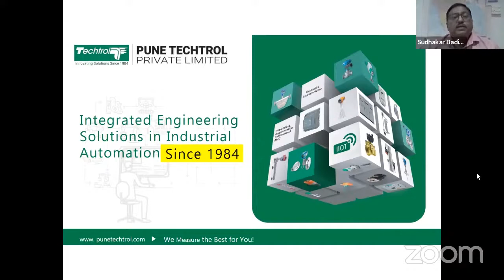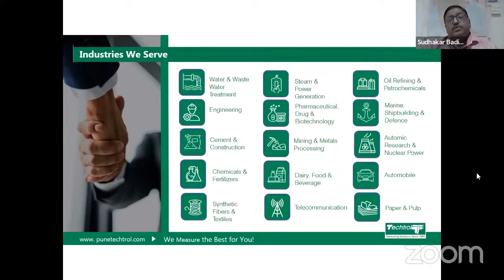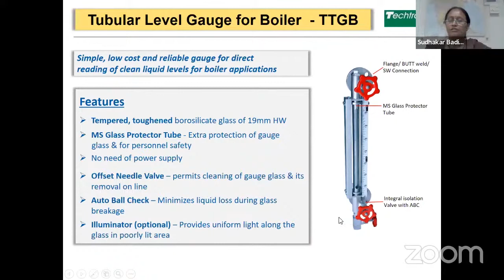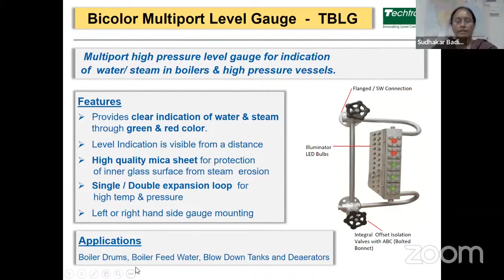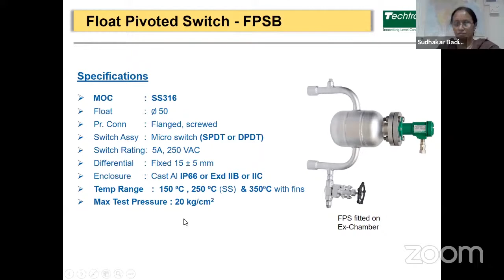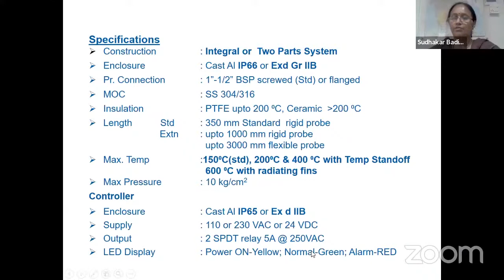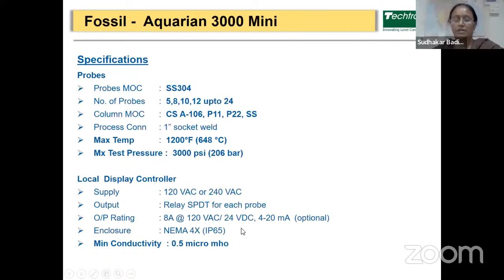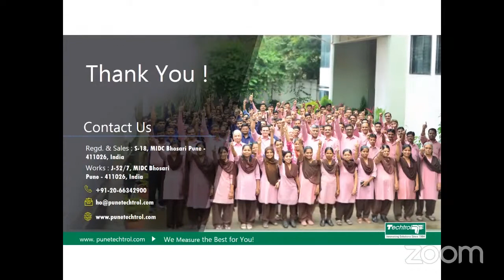Level Measuring Applications in Boiler & Power Plants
Pune Techtrol, one of the leading players in the process automation sector offers a wide range of level instruments for the Boiler industry and Power Plants. They manufacture IBR certified Level Gauges, Switches and Electronic Drum Level Indicators along with many other level instruments. In this webinar Techtrol team will be discussing the features and working of Glass Type Level Gauges for Boilers - Tubular, Reflex, Transparent & Bicolor Level Gauges and working process of the IBR Certified Products.

Webinar held on 23 Mar 2022, 03:00 pm To 04:00 pm